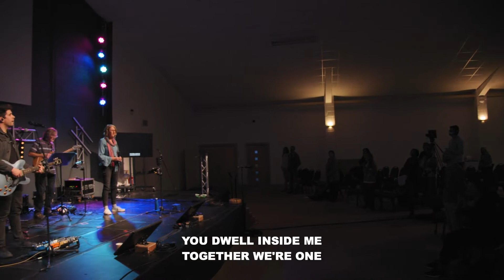You Are My Vision - YCC Worship Live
You Are My Vision - Live from YCC

Join us on Sundays at 10am. We hope you have a fantastic week!